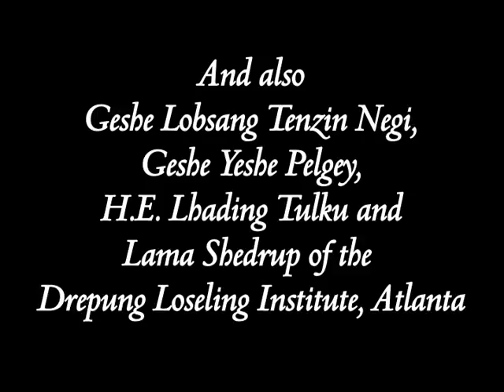The Flying Mystics of Tibetan Buddhism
Tibetan art which depicts the legacy of levitation and flight among Tibetan mystics.